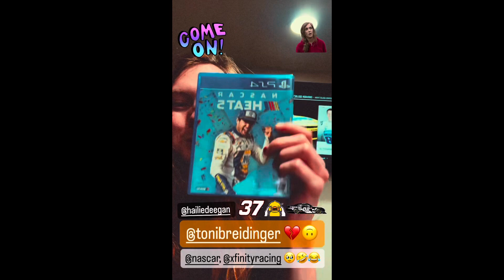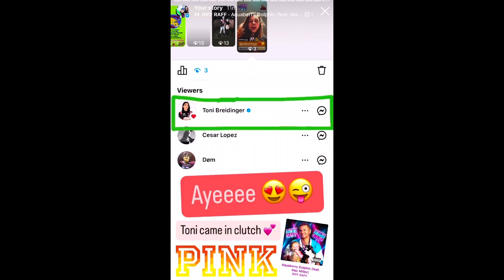Can’t Even Play As My Favorite￼ Character/Driver in NASCAR Heat 5 The Game 😂🤣💀🙃😢😫💔🎮🕹️📺🚗💨